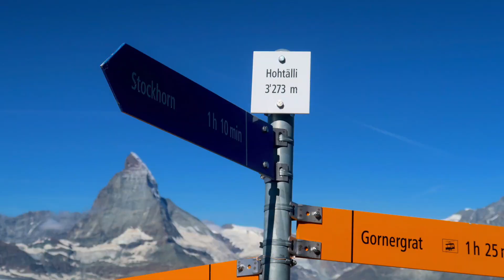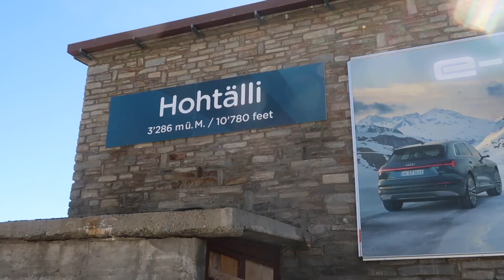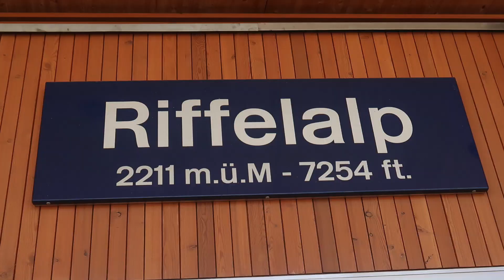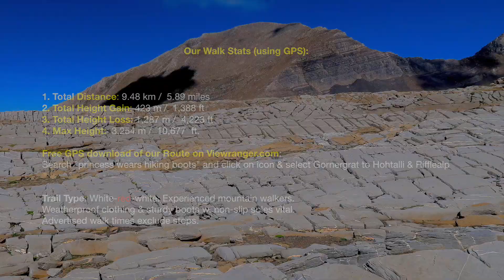Gornergrat Railway from Zermatt to Gornergrat and walking down to Hohtalli & Rifflealp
An epic train ride from Zermatt on the Gornergrat Railway (Switzerland’s 2nd highest) and hiking from Gornergrat to Hotalli to Rifflealp and training back to Zermatt.

A Brilliant  day out with 360 degree views of the Matternorn, The Gornergrat Glacier  and Switzerland’s highest mountain the Dufourspitze (Monte Rosa Massif)  at 4,634m / 15,203 ft.  Switzerland’s Zermatt Region of the Southern Valais doesn’t disappoint. It’s simply WOW!!! Switzerland renders you speechless.

Gornergrat shares the distinction, with the Jungfrau Region, as home to the  tallest and most vast glacial region in Switzerland. I was wowed by the  immense awe inspiring Aletsch Glacier and assumed that was that – the  best-of-the-best, but no, this Region delivered equal awesomeness!!!

The famous Gornergrat Railway takes 29 minutes and has 4 stops. The Gornergrat Railway is Swizerland’s second highest train, after the Jungfrau, and worth every penny.

The Gornergrat cog railway delivers stupendous views of the Matterhorn and Gornergrat Glacier.

From Gornergrat train station we went on, by foot, to Hotalli at 3,286m / 10,780 ft to escape the crowds and grab some epic views of the Gornergrat Glacier and The Matterhorn.

The Gornergrat Glacier is the second longest in Switzerland at 12.4km and currently covers an area of 57 sq. km.

Gornergrat's truly an epic destination - home to the 4,000ers - peaks over 4000 metres / 13,123 ft and Switzerland’s highest mountain the Dufourspitze (Monte Rosa Massif) at 4,634m / 15,203 ft. And then there’s the craggy Matterhorn - a climbing magnet!   However, no hiking's required to enjoy views normally reseved for the hikers and climbers so there's something for everybody in the Southern Valais.

We walked down 1,287m / 4,223 ft to get the cog railway again at Rifflealp back to Zermatt. It was a fabulous day out.

Gornergrat should possibly be the top of your  Switzerland bucketlist - a big claim I know! Do you agree?

Please get thee to Gornergrat before global warming impacts further.

Happy & safe travels.

Boots & Clothing:
Salomon X Ultra Boots:

Anti Blister Socks:
WrightSock Double Layer Merino
ArmaSkin Extreme Anti-Blister

Packable Down Jacket:
Women: Tommy Hilfiger
Men: Amazon Essentials

Alpine Gloves:
Outdoor Research (unisex gloves)

Beanie:
Merino Wool & Possum

Gortex Overtrousers:

Gaiters:
Sea to Summit

Personal Locator Beacon:
McMurdo FAST FIND

Satellite Phone:
Iridium 9575 Extreme Sat Phone

Solar Power Bank:
Dizaul Solar Charger

Whistle:
Safety Whistle

Head Torch:
Black Diamond

Towel:
PackTowl Nano

Poles
Black Diamond Distance Z Trekking

Compression Dry Sacks:
Sea to Summit

Pocket Coffee:

Filming Cameras:
Canon PowerShot G7 X Mark II & Bundle
GoPro Hero 7 (Black) Action Camera w/Dual Battery Charger and Extra Battery Bundle

San Disk Extreme 64GB